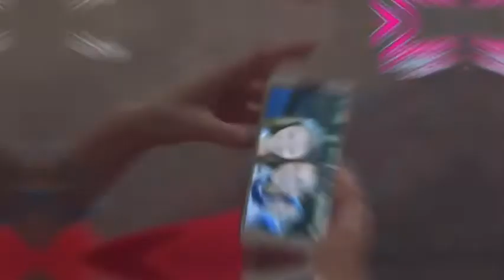Emma & Christian ||Never Surrender